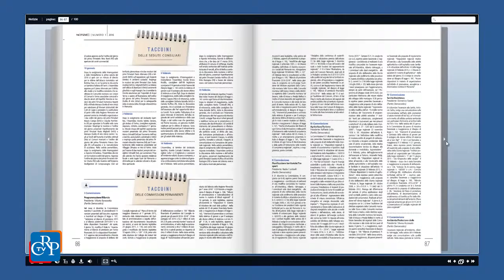È uscito Notizie 1/2016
È uscito il primo numero del 2016 di Notizie. L’editoriale della già assessora e consigliera regionale Anna Maria Vietti apre il servizio sui 70 anni del suffragio universale femminile in Italia. Prospettive per l’occupazione e riforma dei Centri per l’impiego negli approfondimenti istituzionali. Ampio spazio alla tematica ambientale, con la rete Natura 2000, e alla cultura, con un servizio alla scoperta del nuovo polo culturale dedicato al Novecento, di imminente apertura a Torino. Completano la rivista gli articoli dedicati all’attività di Giunta e Consiglio.